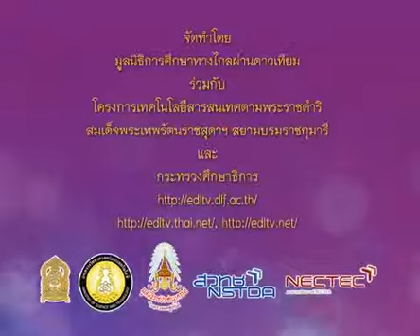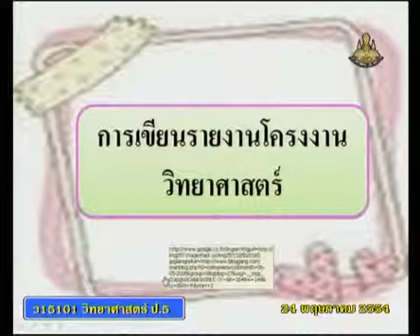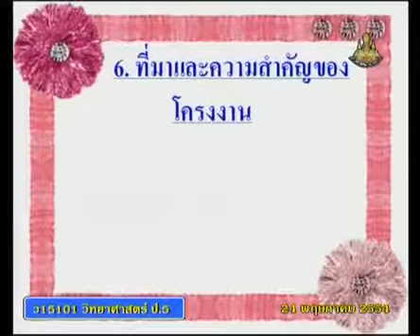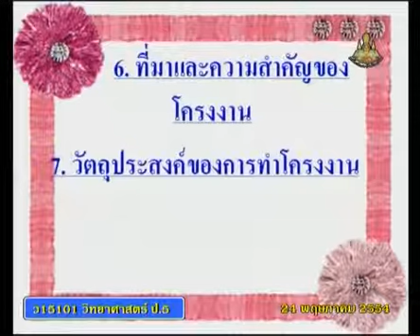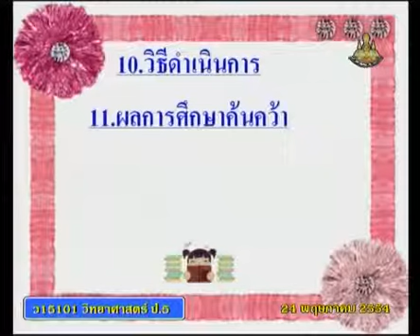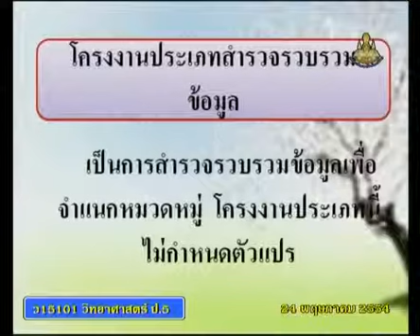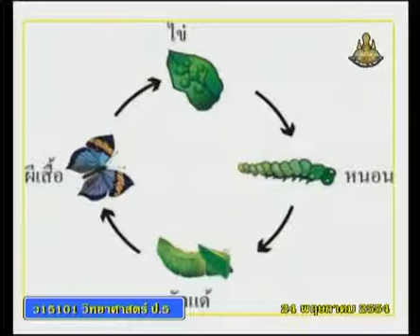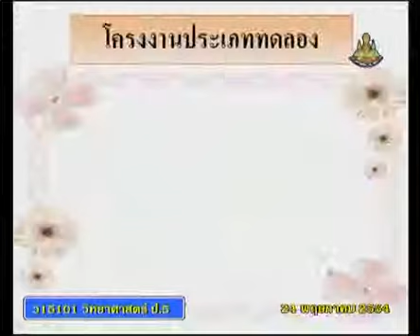005+540524+scip5+dltv54p+B+การเขียนรายงานโครงงานวิทยาศาสตร์, ตัวอย่างโครงงานประเภทสำรวจรวบรวมข้อมูล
005+540524+scip5+dltv54p+B+การเขียนรายงานโครงงานวิทยาศาสตร์, ตัวอย่างโครงงานประเภทสำรวจรวบรวมข้อมูล
 2.1 โครงงานวิทยาศาสตร์  มี 4 คาบ+2.โครงงานวิทยาศาสตร์

สไลด์ โครงงานวิทยาศาสตร์
ใบความรู้ โครงงานวิทยาศาสตร์ (1 หน้า)
ใบความรู้ โครงงานวิทยาศาสตร์ (4 หน้า)

2 in the blank searching type "ประชุม แรงกสิกรณ์" or prachoom rangkasikorn
3 click left on the name "ประชุม แรงกสิกรณ์" or prachoom rangkasikorn
4 click on playlist ,choose playlist that you want to know and playload
6. If you see that there are useful, please share continute,sir.

1 เปิดเว็บ youtube.com
2 ที่ช่องค้นหาพิมพ์ ประชุม แรงกสิกรณ์ หรือ prachoom rangkasikorn
3 คลิกซ้ายบน  ประชุม แรงกสิกรณ์ หรือ prachoom rangkasikorn
4 ออบชั่น เพลย์ลิสต์ เลือกเพลย์ลิสต์ที่ท่านสนใจ และเพลย์โหลด
5 ขอบคุณที่ติดตามชมและให้ข้อติชม มีความสุขกับการเรียนรู้กันทั้ง บ้าน วัด โรงเรียน
6 ถ้าเห็นว่ามีประโยชน์ กรุณาแชร์ต่อไปครับ

kkkk